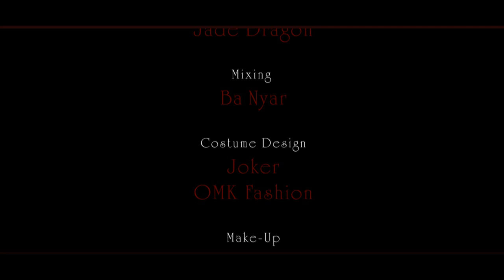Stay With Me _ Director AUNG MYAT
Stay With Me (official music video HD promo) by BUNNY PHYOE

directed by : AUNG MYAT
cast : Bunny Phyoe, Phway Phway, Jade Dragon Dance Crew
edited by MAY BARANI
Chit Tal Hote album